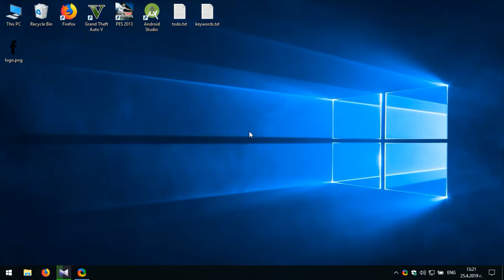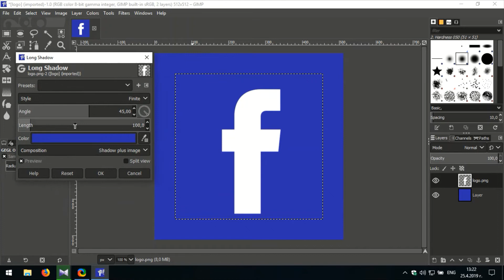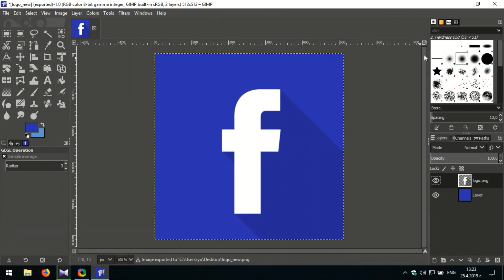Create Icon with Long Shadow for Your Mobile App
Video shows you how to create nice looking icon with your logo and long shadow using free image editing software GIMP.